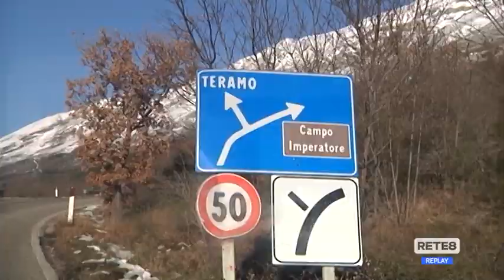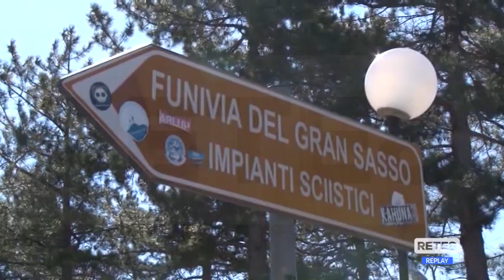Campo Imperatore - Il Gran Sasso punta sull’accoglienza